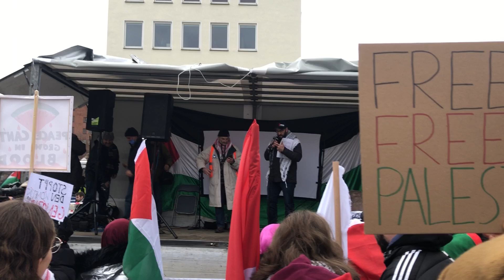06.01.2024 Nürnberg Pro-Palästinensische Demo am Kornmarkt, Straße der Menschenrechte